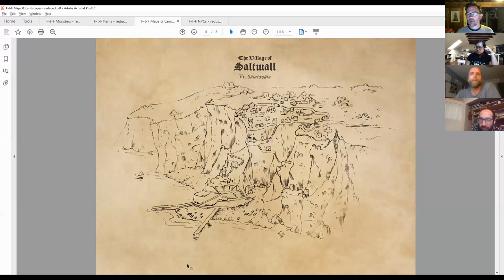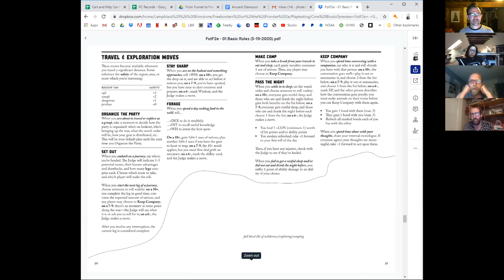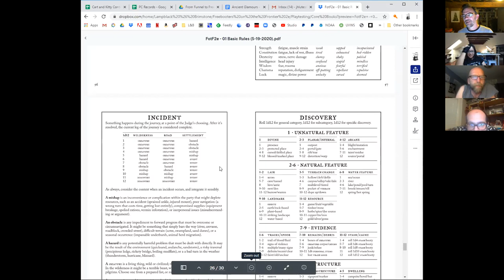From Funnel to Freebooters - Session 14